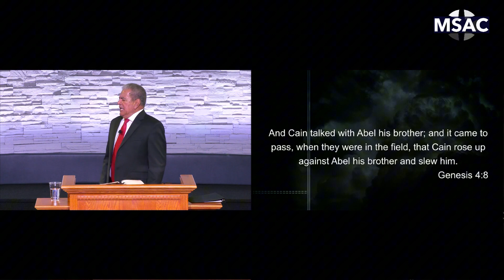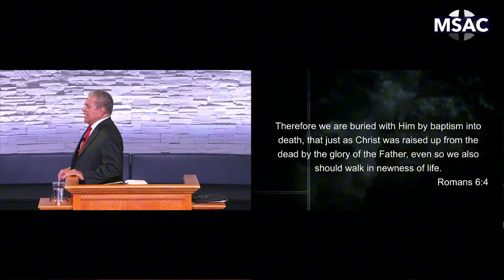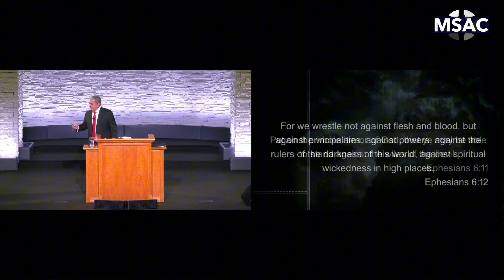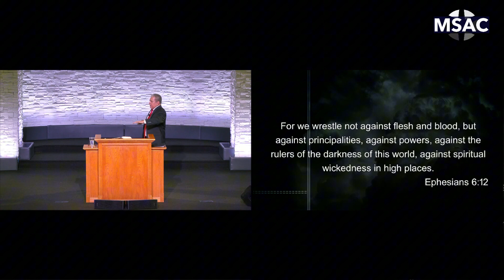Taking Dominion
Bishop preaches a fervent message on how to walk in apostolic authority over the enemy,